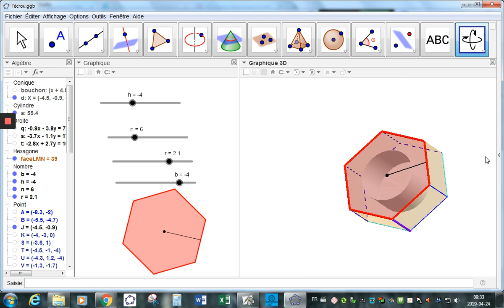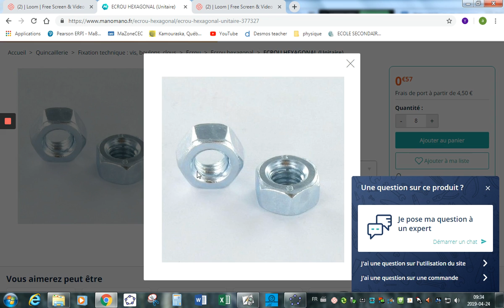l'écrou solide percé